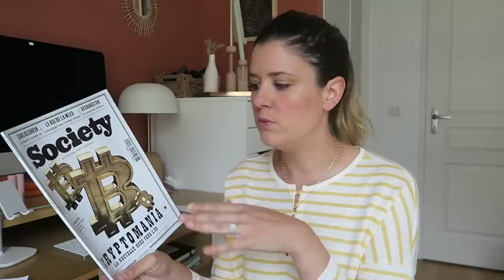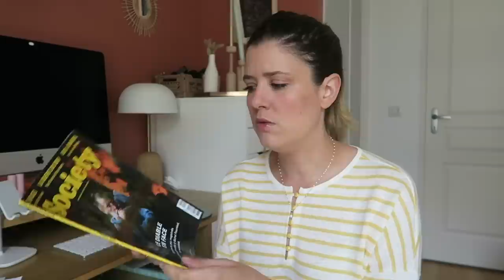The FIVEorites #27 | Aspirateur robot, Society, Hippocrate...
Liens utiles :

– Aspirateur robot Bagotte*
– Balai vapeur Polti*